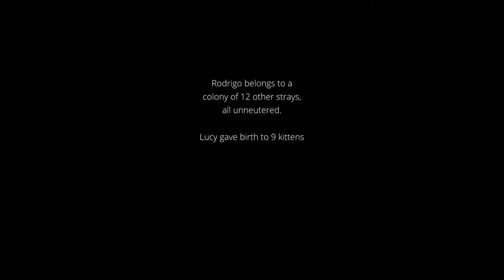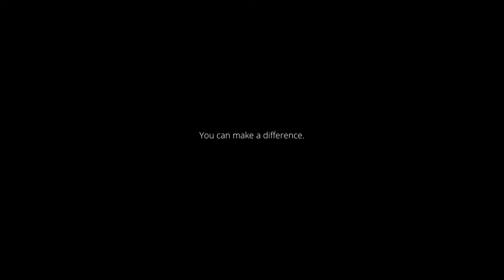Pet Cargo, a Story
Happy Cats Kasablanka Cat Rescue presents a tiny story about the life of a pet cargo.

Cat overpopulation in Jakarta is a real threat to the lives of stray cats.  Stray kittens often get run over by vehicles or are living under very poor conditions they get really sick and die.